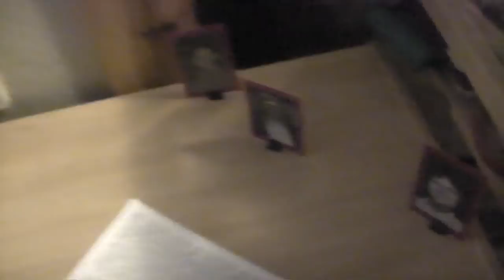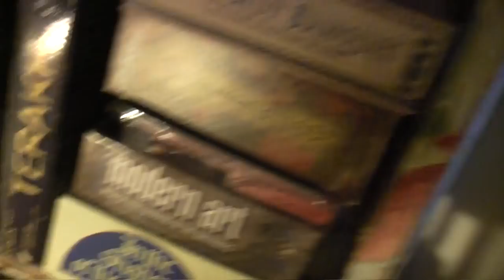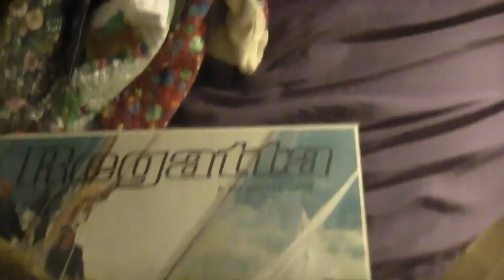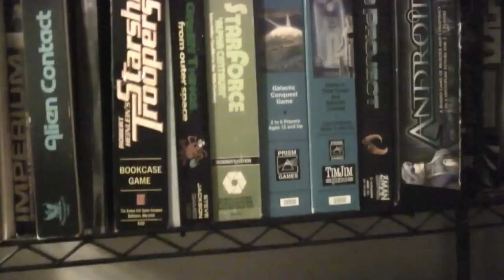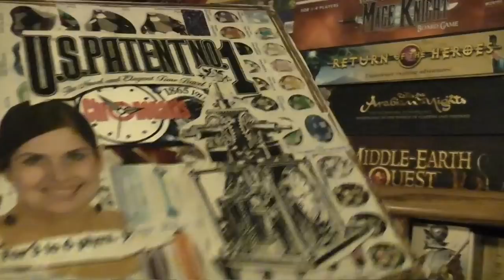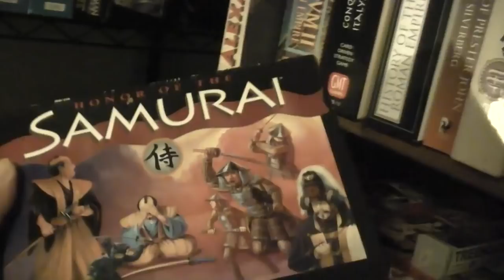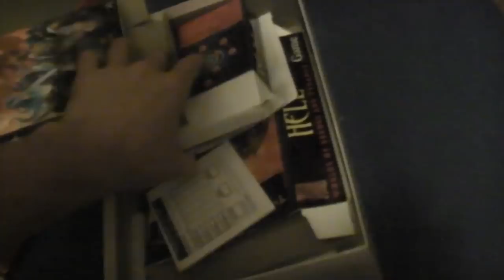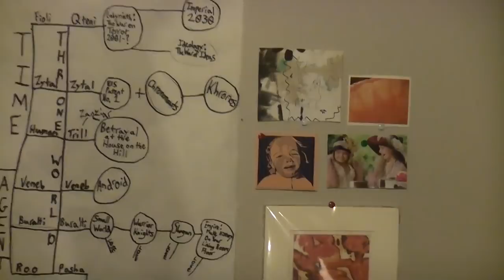2012-12-31- Tour of Bedroom